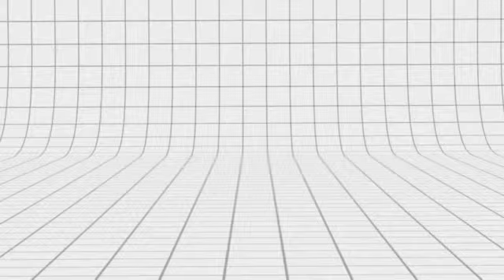Your Statutory Rights Are Not Affected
A short animation of one of my poems.